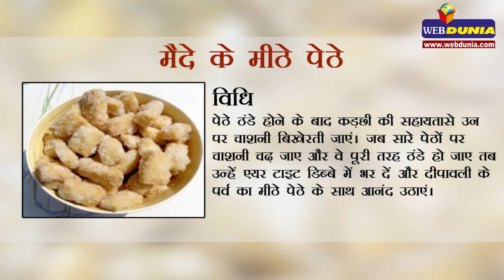मैदे के मीठे पेठे